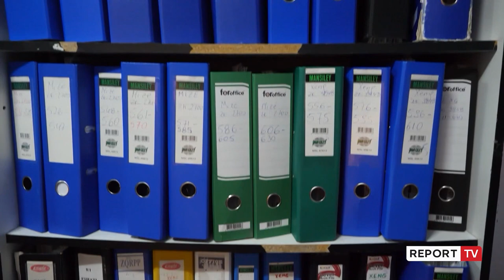Report TV -Dixhitalizimi i plotë arkivave, Bashkimi Evropian mbështet Kadastrën!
Bashkimi Evropian nëpërmjet Projektit “BE për te Drejtat e Pronësisë”, i financuar nga fondet IPA, është angazhuar për financimin e procesit të skanimit të hartave kadastrale të pasurive të paluajtshme, teksa në një vizitë së fundmi ekspertë evropianë janë njohur me procesin edixhitalizimit dhe skanimit të dokumentacionit dhe arkivit të pasurive të paluajtshme, proces i cili po zbatohet nga Kadastra Shqiptare me financim të Qeverisë Shqiptare.